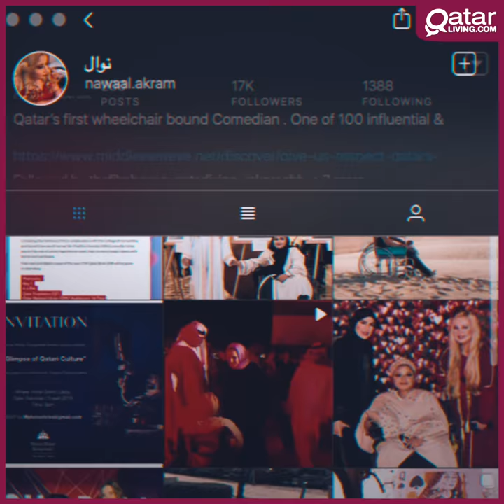Prominent people in Qatar: Nawaal Akram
Featured next on our Prominent people in Qatar series is the inspiring and versatile Nawaal Akram